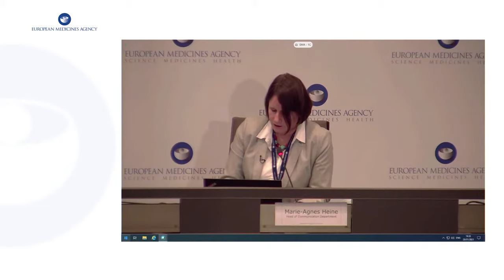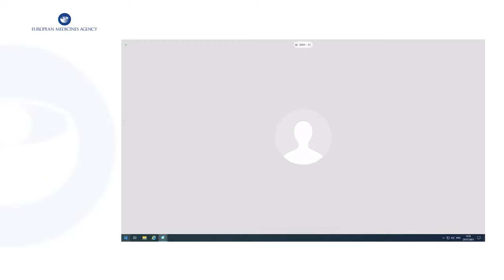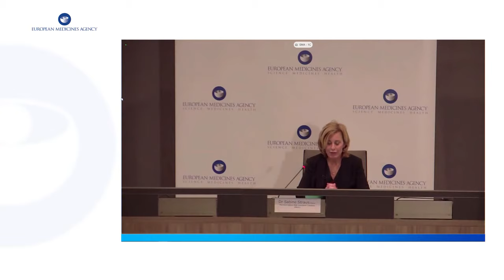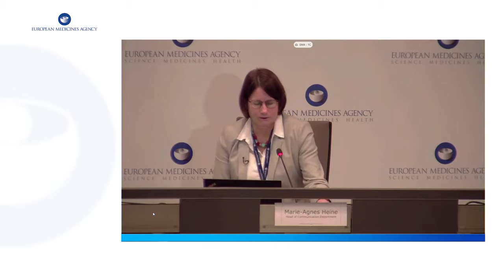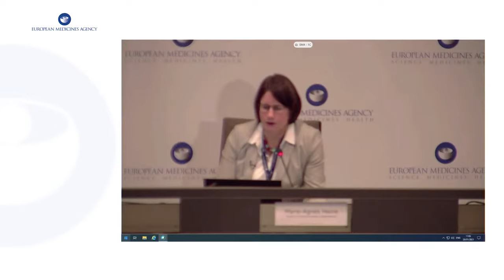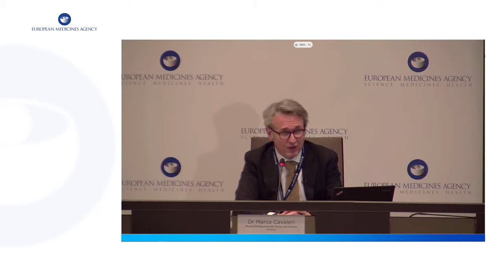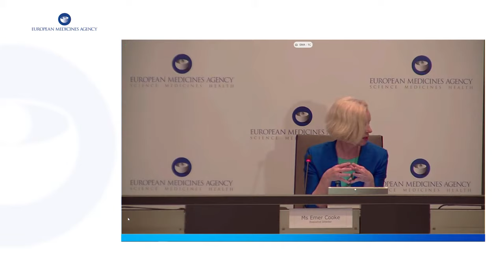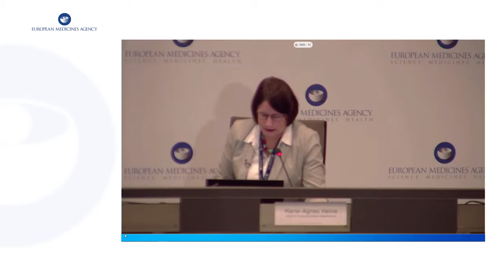EMA press briefing 29 January 2021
This is the recording of the regular press briefing of European Medicines Agency on COVID-19 vaccines and therapeutics that took place on 29 January 2021.